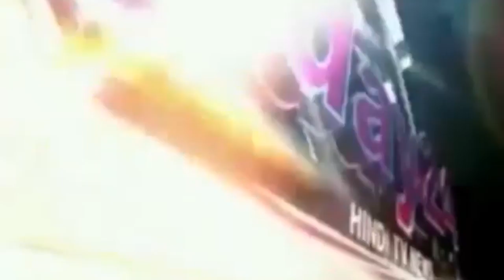अंबाला छावनी में 56 करोड रुपए की लागत से बनने वाले कैंसर केयर सेंटर का किया शिलान्यास-Today24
हरियाणा राज्य के खेल मंत्री व स्वास्थ्य मंत्री अनिल विज ने अंबाला छावनी में 56 करोड रुपए की लागत से बनने वाले कैंसर केयर सेंटर का किया शिलान्यास यह सेंटर बनने से अंबाला छावनी को उत्तर भारत के नक्शे पर मिली विशेष पहचान
रिपोर्ट राजन शर्मा के साथ पंकज धनगर अम्बाला छावनी हरियाणा

T.V. News

Application.

views!!!

News."